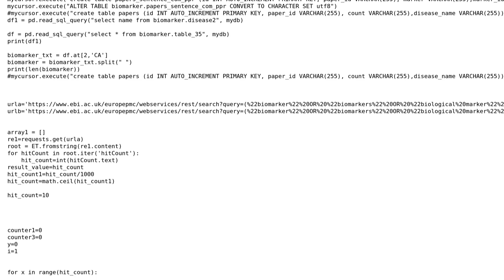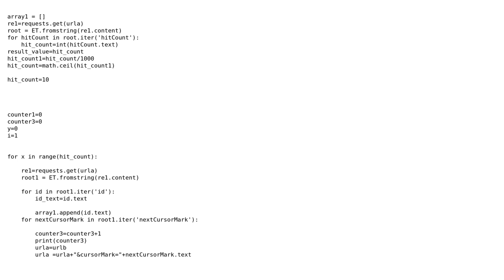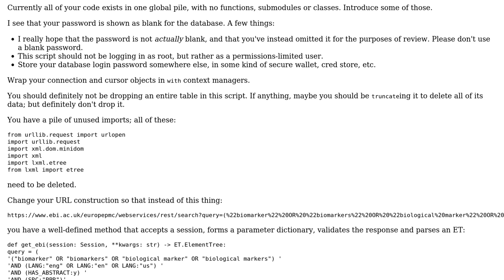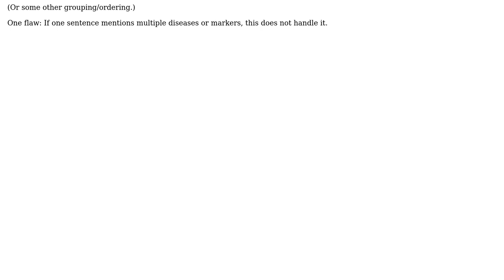Downloading and parsing research papers (2 Solutions!!)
Downloading and parsing research papers

With thanks & praise to God, and with thanks to the many people who have made this project possible! | Content (except music & images) licensed under CC BY-SA | Music | Images & others | With thanks to user Sam user Rick James user Reinderien and the Stack Exchange Network Trademarks are property of their respective owners. You are responsible for your own actions.